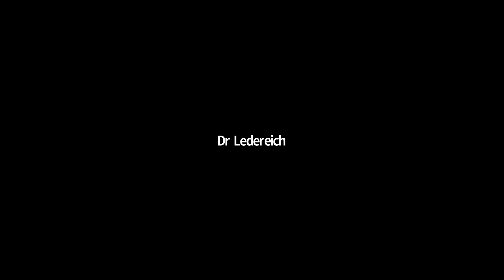Hilchos Shabbos Series, HaRav Asher Weiss, 11.29.2020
39 Melachos: How Are They Similar To The Mishkan?